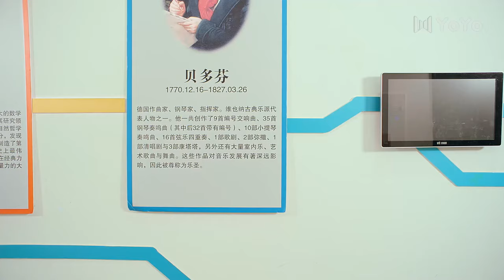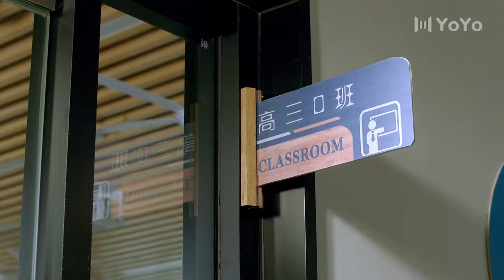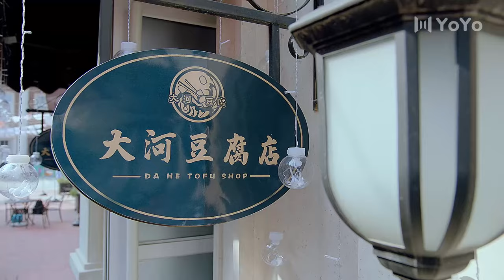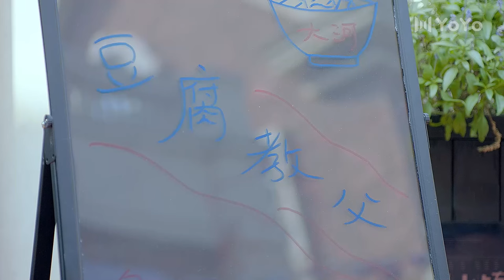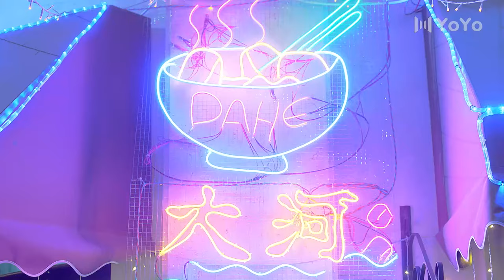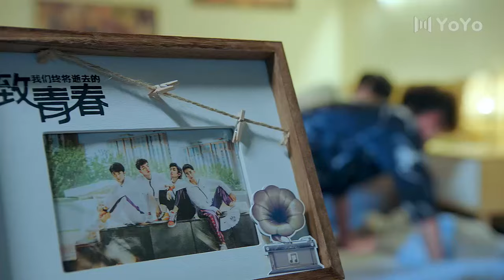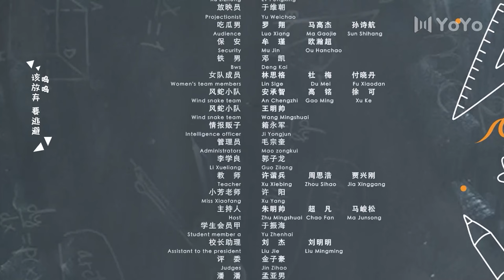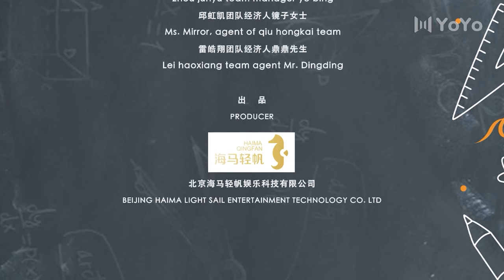BL Series | My Tofu Boy 09 (Zhou Junyu, Lu Yangyang) 🌈First DK Manga Campus Adventure 同学今天很和睦ENG SUB